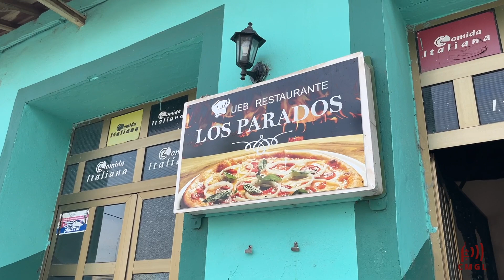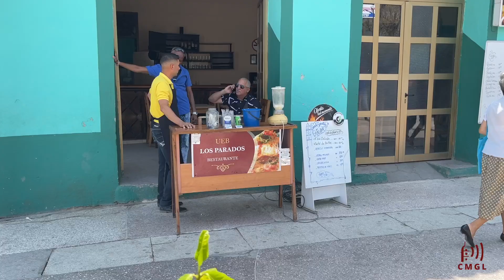Sancti Spíritus se engalana para un nuevo aniversario - El Mochilero #01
La oficina del conservador de la ciudad de Sancti Spíritus ejecuta por estos días varias acciones encaminas a la remodelación de espacios con un alto valor patrimonial, en saludo al 510 aniversario de la Villa, el próximo 4 de junio.

Primera emisión de "El Mochilero", la serie audiovisual de Radio Sancti Spíritus.